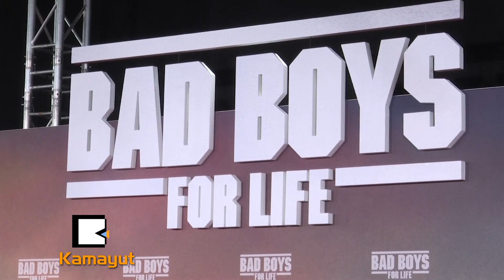ဘာလင်မှာ အထူးပွဲပြသခဲ့တဲ့ Bad Boys for Life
“'Bad Boys' ရုပ်ရှင်ရဲ့ အယူအဆက သူငယ်ချင်း အချင်းချင်းရဲ့ ရင်းနှီးချစ်ခင်မှုကို အဓိကထားတယ်။ ကျနော်တို့ အတူသွား၊ အတူစား၊ အတူသေပေါ့ဗျာ။ ဘဝကို ကောင်ဆိုးလေးတွေလို ဖြတ်သန်းတာပေါ့...”